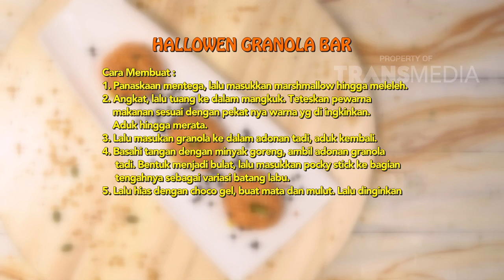SEMUA BISA MASAK - Halloween Granola Bar (7/1/18) Part 5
SEMUA BISA MASAK
TAYANG SETIAP SABTU - MINGGU PUKUL 12.30 WIB